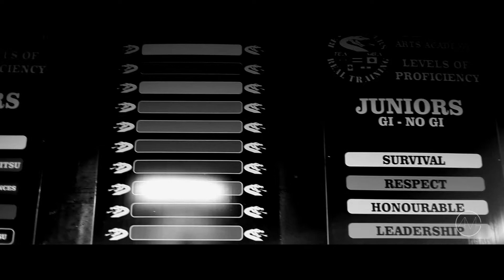Mamba MMA - A Champion's Mindset